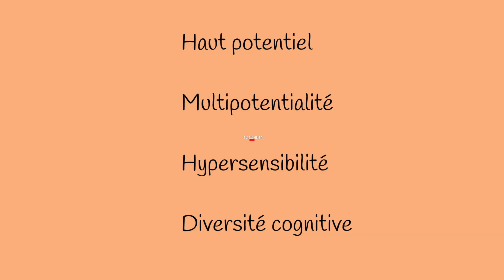Femmes HPI : quand SORTIR du LOT se paye cher | Syndrome du GRAND COQUELICOT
Sortir du lot quand on est une femme, et encore plus une femme HPI en entreprise, peut se payer très cher ...

🦓 𝐁𝐈𝐋𝐀𝐍 𝐃𝐎𝐔𝐀𝐍𝐂𝐄 / 𝐇𝐘𝐏𝐄𝐑𝐒𝐄𝐍𝐒𝐈𝐁𝐈𝐋𝐈𝐓𝐄 🦓 : avant de rentrer pleinement dans le voyage de l'héroïne, et ses 3 étapes ci-dessous, c'est important de bien se connaître ! Imagine 2h complètement dédiées à toi et à l'analyse de tes fonctionnements atypiques au niveau cognitif, émotionnel et affectif ?

🌐 𝐂𝐎𝐌𝐏𝐑𝐄𝐍𝐃𝐑𝐄 𝐂𝐎𝐌𝐌𝐄𝐍𝐓 𝐓𝐔 𝐏𝐄𝐔𝐗 𝐂𝐎𝐍𝐓𝐑𝐈𝐁𝐔𝐄𝐑 𝐀𝐔 𝐌𝐎𝐍𝐃𝐄 - 𝐂𝐨𝐚𝐜𝐡𝐢𝐧𝐠 𝐌𝐈𝐒𝐒𝐈𝐎𝐍 𝐃𝐄 𝐕𝐈𝐄𝐒 🌐 🦓🦄 🐙
Ton troisième pas dans le Voyage de l'Héroïne avec 8 séances puissantes pour trouver ta boussole interne et ta voie singulière (idéal pour réorientations personnelles et professionnelles)

🎁 𝐓𝐄𝐋𝐄𝐂𝐇𝐀𝐑𝐆𝐄 𝐓𝐀 𝐌𝐈𝐍𝐈-𝐅𝐎𝐑𝐌𝐀𝐓𝐈𝐎𝐍 𝐎𝐅𝐅𝐄𝐑𝐓𝐄 + 𝐝é𝐟𝐢 𝟐𝟏 𝐣𝐨𝐮𝐫𝐬  🎁
⬇️⬇️⬇️ Ton second pas dans le Voyage de l'Héroïne t'attend aussi ici avec un défi de 21 jours + bonus confiance et estime de soi

🎁 𝐓𝐄𝐋𝐄𝐂𝐇𝐀𝐑𝐆𝐄 𝐓𝐎𝐍 𝐆𝐔𝐈𝐃𝐄 : 𝐄𝐒-𝐓𝐔 𝐀 𝐓𝐎𝐍 𝐏𝐋𝐄𝐈𝐍 𝐏𝐎𝐓𝐄𝐍𝐓𝐈𝐄𝐋 / 𝐀 𝐓𝐀 𝐏𝐋𝐀𝐂𝐄 ? 🎁
⬇️⬇️⬇️ Ton premier pas dans le Voyage de l'Héroïne

🦓🦓 Inclus un QUIZ pour savoir si tu es multipotentielle ou complètement zébrée.

🆘 𝐁𝐄𝐒𝐎𝐈𝐍 𝐃'𝐀𝐈𝐃𝐄 ? 🆘 J'aimerais mieux te connaître avec ce questionnaire pour recevoir un bilan personnalisé :

Le syndrome du grand coquelicot, « tall poppy syndrome » en anglais, aussi appelé syndrome d’exposition élevée, désigne des femmes ambitieuses et qui réussissent professionnellement, des girlboss en somme, suscitant la jalousie de leur entourage et beaucoup critiques et coups bas.

Pourquoi ce nom ? Quel est le rapport avec le coquelicot ?

Je t'explique tout dans cette vidéo ...

Et notamment, je t’explique pourquoi les femmes surdouées sont encore plus concernées par ce phénomène de backlash ou retour de bâton quand elles sortent du lot.

On parle aussi de 6 moyens de se sortir de ce syndrome du grand coquelicot, celui qui dépasse d'une tête les autres...

Je suis Sandrine Larive, slasheuse en développement personnel : coach certifiée, praticienne en Hypnose et PNL, formatrice, consultante en diversité et inclusion, spécialiste des profils atypiques : Hauts  Potentiels, multipotentiels et hypersensibles.

Ma mission c'est d'accompagner les femmes à révéler leur plein potentiel, à construire une carrière professionnelle qui leur ressemble et devenir des sur-douées pour le bonheur.

HypnoCoaching en français 🇫🇷 et en anglais 🇬🇧

💯drine